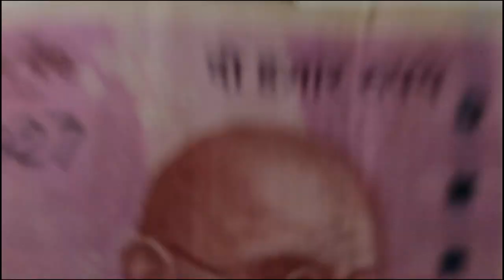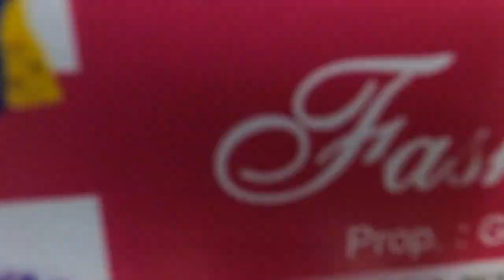2000/- Shopping Challenge || ASSAM || GUWAHATI || FANCYBAZAR || VLOG 6